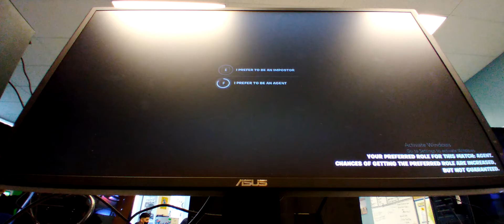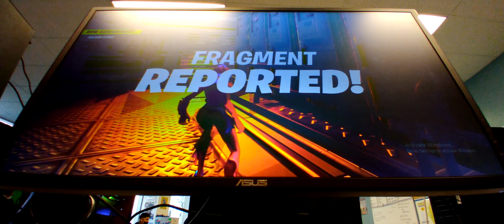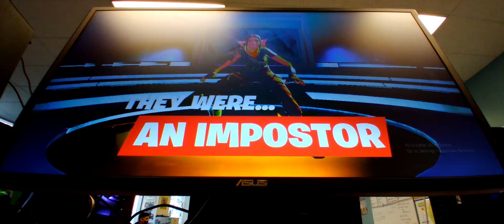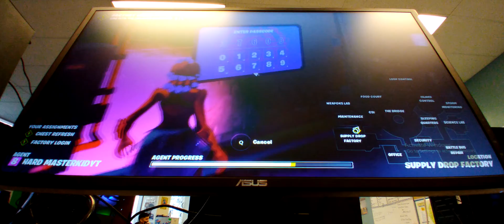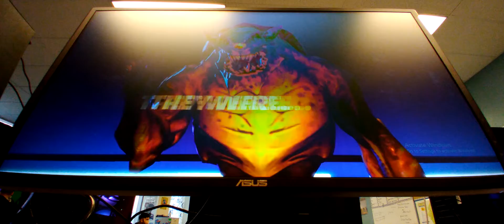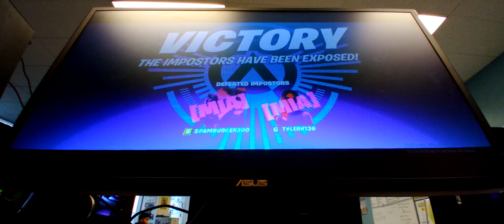First time playing fortnite on PC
This is my first time playing fortnite on pc. I was so bad playing fortnite on pc. I don't even know how to build,shoot,dance and everything